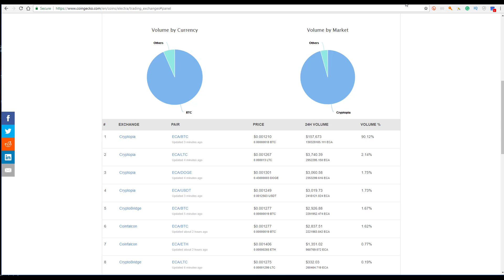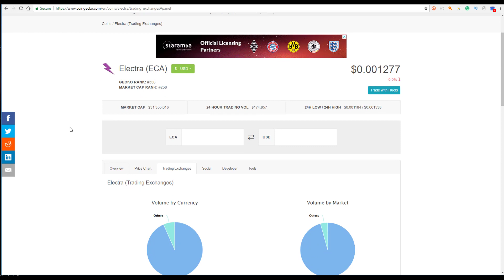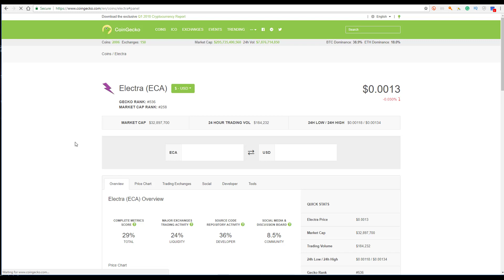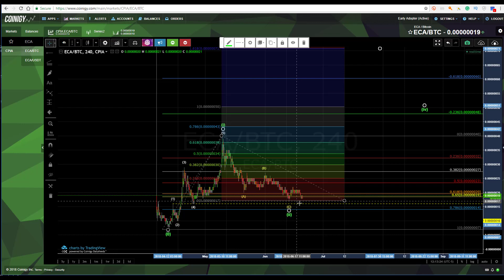Electra Technical Analysis (ECA/BTC) A passion play... [06/20/2018]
🚨📈💰Would you like to learn and do Bitcoin, Litecoin, Ethereum, Ripple, NEO, Dash, Cardano, EOS and many more cryptocurencies technical analysis like this, using the Elliott wave theory? You can get these videos before everyone else, my personal Elliot wave technical analysis learning content, and be part of a revolutionary cryptocurrency community.